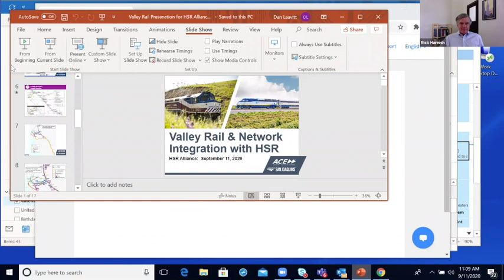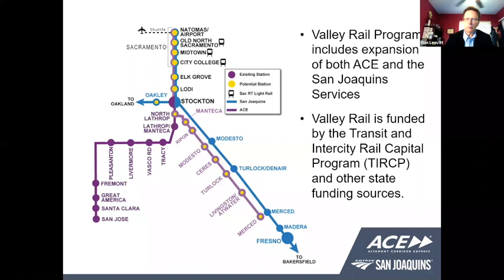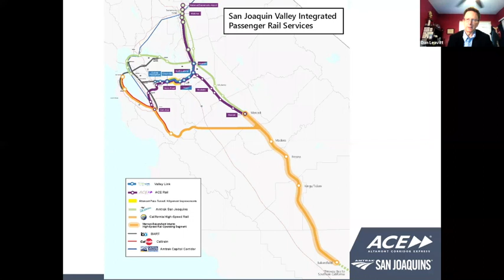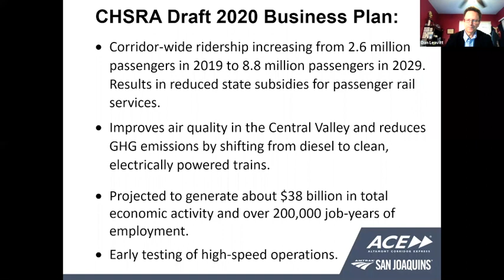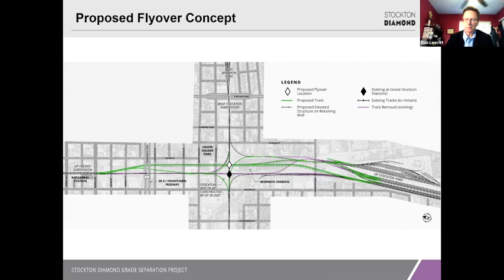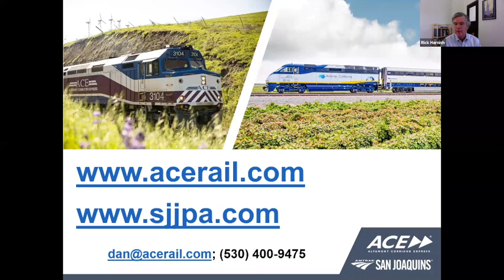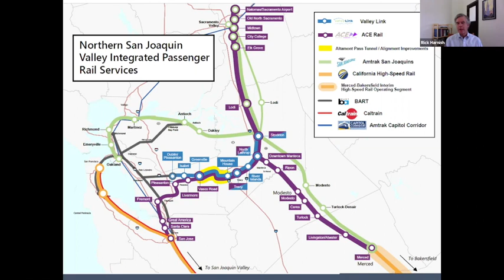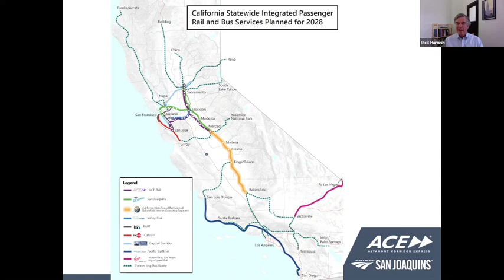Integrating ACE, Amtrak San Joaquins and High-Speed Rail in the Central Valley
Dan Leavitt, Manager of Regional Initiatives at the San Joaquin Regional Rail Commission overviewed plans to integrate ACE commuter rail, Amtrak San Joaquin trains and feeder buses with the first segment of high-speed line in California.

High-speed rail will drive substantial improvements, including more frequent departures, to the routes that will connect with the high-speed line.